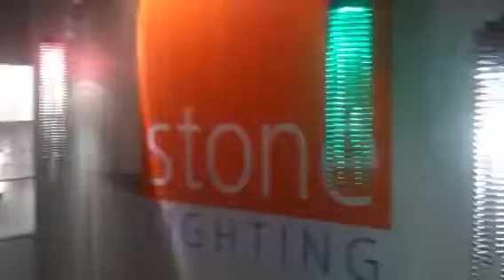STONE LIGHTING LLC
Dallas International Lighting Market
June 2013
Suite 3327